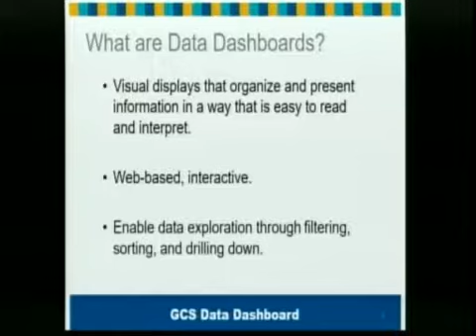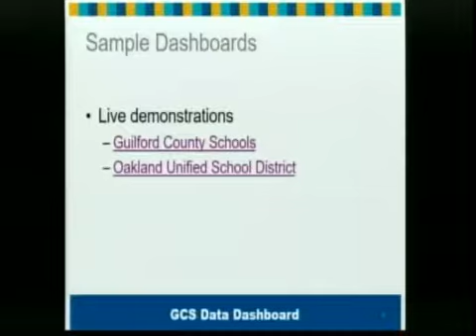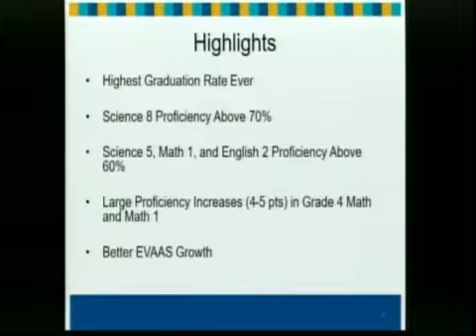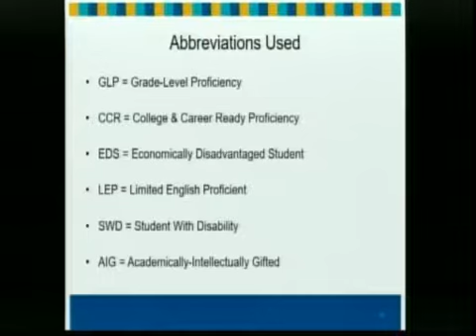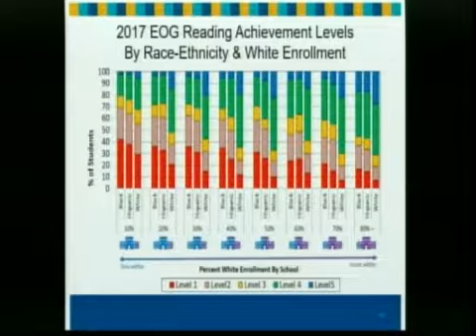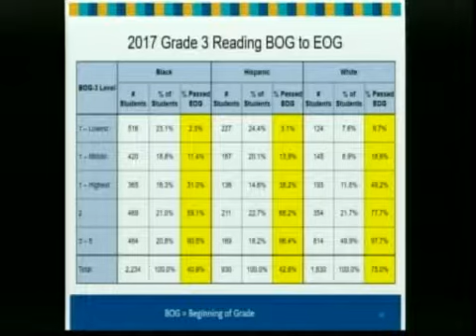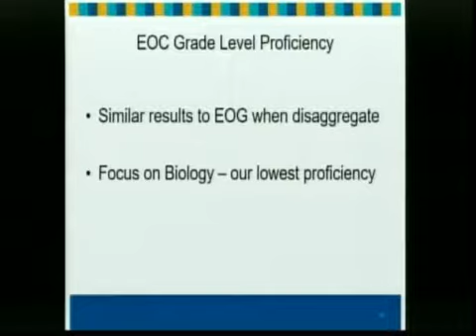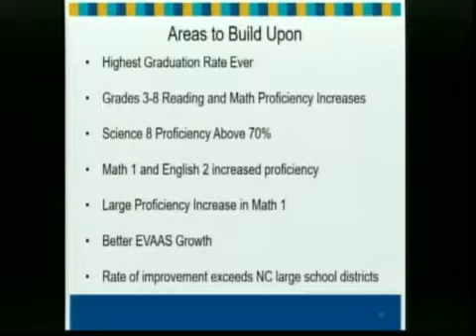GCS Board of Education Meeting 09/28/2017